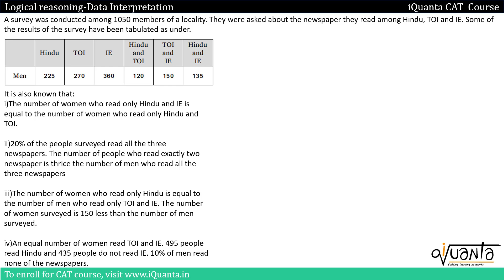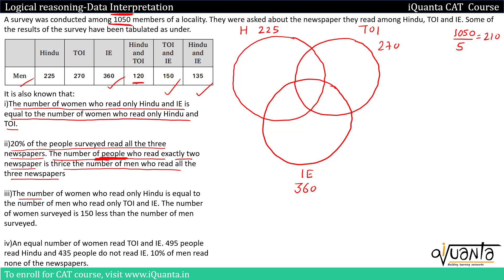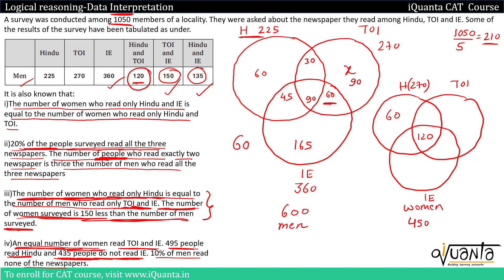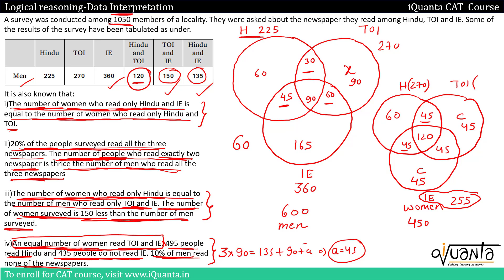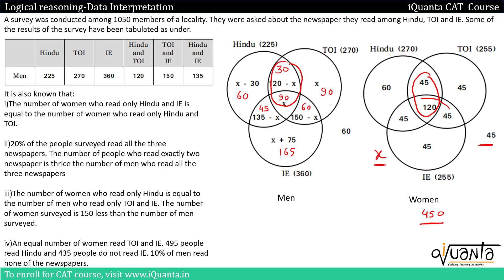Three Set Venn Diagrams for CAT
CAT | XAT | NMAT | SNAP | GDPI | TISSNET | MICAT | IIM ABC PRACTICE BATCH | GMAT